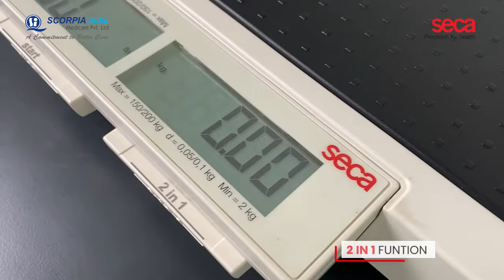SECA 874 | Flat Scale for Weighing | Digital Weighing Machine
874 Flat Scale Digital Flat Weighing Machine / Scale with Dual Display
The Seca 874 is a digital flat scale that is frequently used in hospitals to weigh patients. A reputable producer of medical scales and measuring tools is Seca. The Seca 874 digital flat scale is made to give patients precise and dependable weight readings. It often has a sturdy platform for patients to stand on as well as a sizable, easy-to-read digital display. In hospitals, clinics, and other healthcare facilities, this scale is frequently used to keep track of patients' weights as part of their medical evaluation and care.
High Weight Capacity: The Seca 874 has a high weight capacity and is frequently able to handle patients weighing up to 440 pounds (or roughly 200 kilogram. This means that a variety of individuals, including those with heavier bodies, can use it.
Large, Clear Digital Display: It frequently has a large, clear digital display that makes it simple for medical personnel to read and precisely record weight measurements.
Durable Design: Seca is renowned for making dependable and long-lasting medical equipment. When building the Seca 874 flat scale, durable materials that can resist the demands of healthcare environments are frequently used.
Automatic Shut-Off: To prolong the life of the batteries, it frequently has an automatic shut-off feature that shuts the scale off after a predetermined amount of inactivity.
Units of Measurement: It typically allows users to switch between different units of measurement, such as pounds and kilograms, depending on their preference or the requirements of their healthcare facility.
TECHNICAL DETAILS:
• Capacity: 200 kg
• Graduation: 50 g
• Dimensions (WxHxD): 12.6 x 2.4 x 14.2inch / 321 x 60 x 361mm
• Device weight: 4 kg
• Power supply: Batteries
• Functions: Mother/child-function, Auto-HOLD,lbs/kg switch-over, Automatic switch-off

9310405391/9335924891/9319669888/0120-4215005